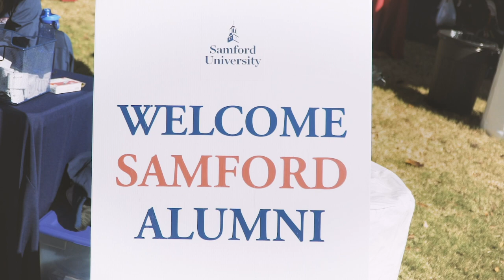Samford's Homecoming Traditions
Every fall Samford University welcomes back hundreds of alumni and friends to campus for Homecoming, which dates back more than 150 years. This history-rich weekend is filled with events for all ages, but these can’t-miss traditions gather alumni to celebrate the best of being a Bulldog.

for the full schedule!